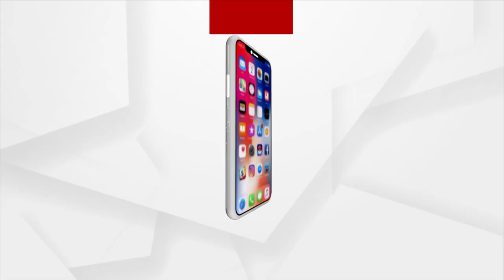ବାହୁଡା ଓ ସୁନାବେଶ ଅବସରରେ ଅର୍ଗସ ନ୍ୟୁଜର ସ୍ଵର୍ଣ୍ଣ ଉପହାର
ପ୍ରତି ଘଣ୍ଟାରେ ଟିଭିରେ ପ୍ରଶ୍ନ ଦେଖନ୍ତୁ ଏବଂ ଅର୍ଗସ ଆପ୍ ରେ ଉତ୍ତର ଦିଅନ୍ତୁ ଓ ସ୍ଵର୍ଣ୍ଣ ମୋହର ପାଆନ୍ତୁ..।
ଡାଉନଲୋଡ କରନ୍ତୁ ଅର୍ଗସ ନ୍ୟୁଜ ଆପ୍ ପ୍ଲେ ଷ୍ଟାର୍ ଓ IOS ଆପ୍ ଷ୍ଟୋର୍ ରୁ...।